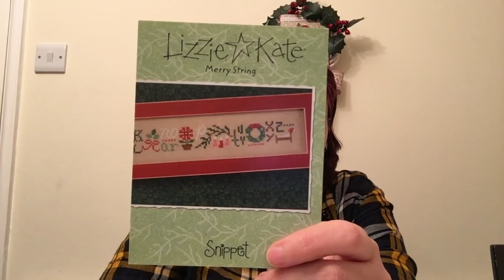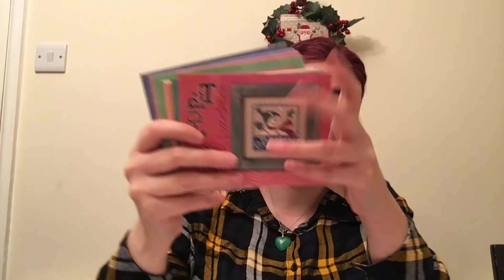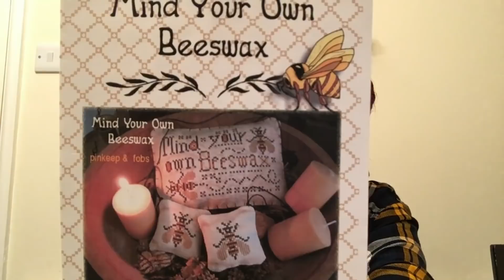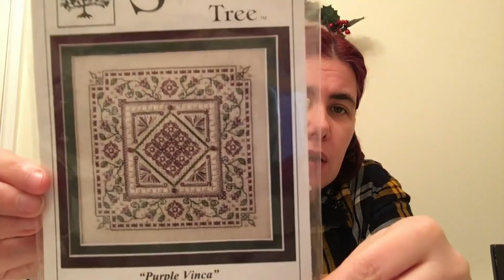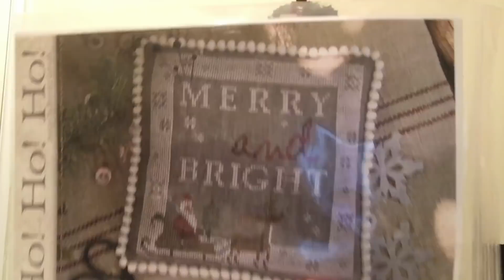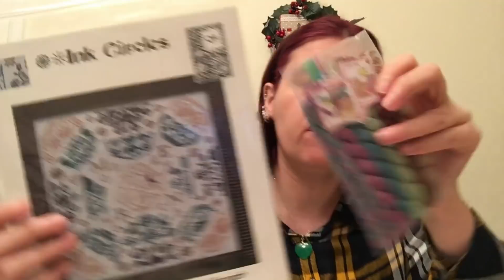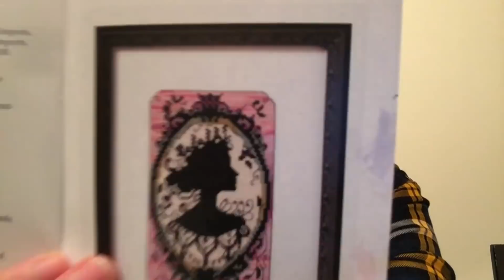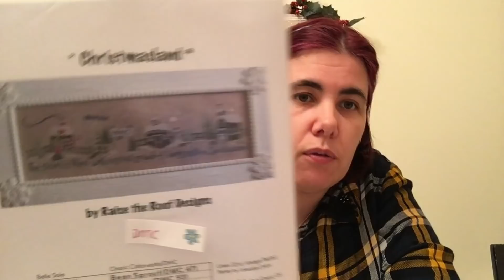Flosstube Plans for 2019